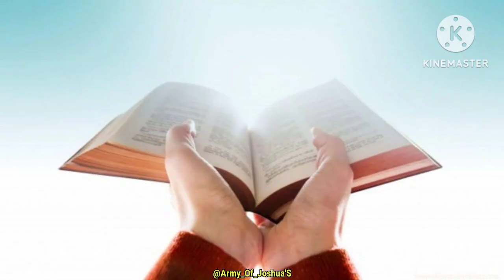இன்றைய வார்த்தை 04/02/2024